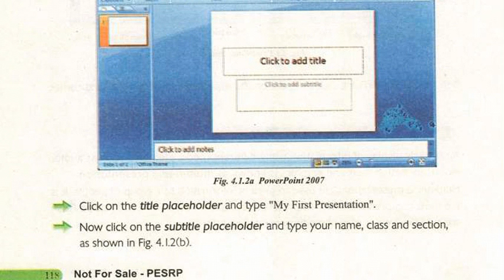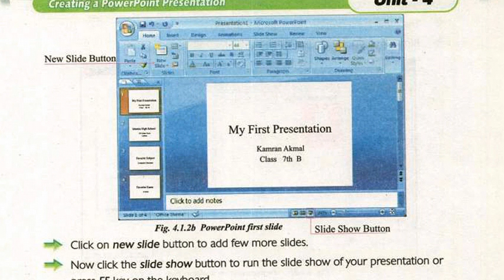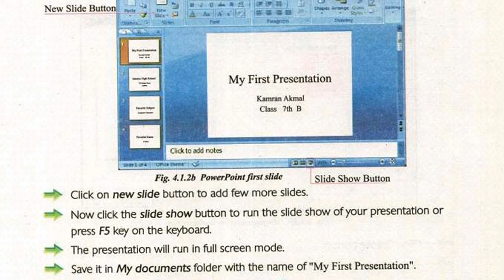PowerPoint : Presentation on PowerPoint , how to create PowerPoint presentation , Class 7 Computer